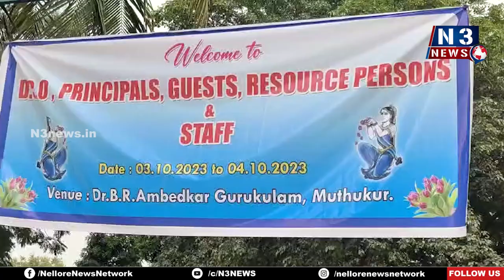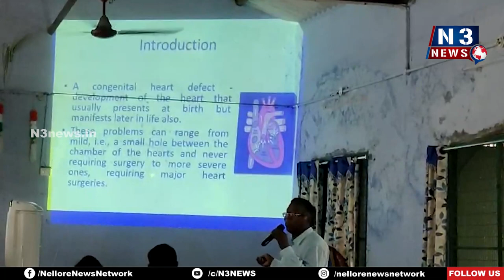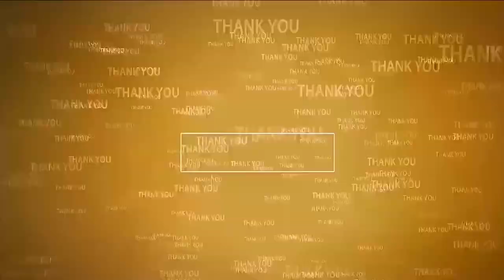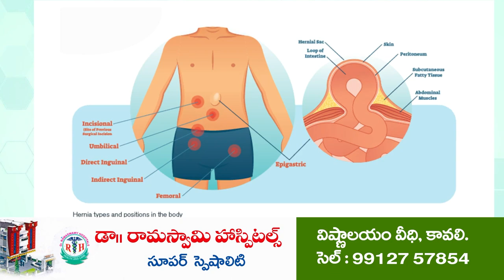ముత్తుకూరు గురుకులంలో ముగిసిన ఓరియంటేషన్ ప్రోగ్రాం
- హాజ‌రైన 100 మంది అధ్యాప‌కులు
- ప‌రీక్ష‌ల్లో మంచి ఫ‌లితాలు సాధించ‌డంపై ప్ర‌త్యేక శిక్ష‌ణ